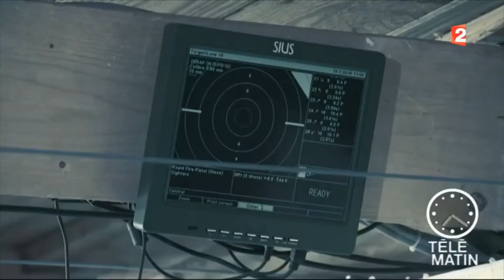Jean Quincampoix, le mental des Athlètes.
Jean Quincampoix, tireur sportif en vitesse, donne quelques clés pour comprendre le fonctionnement du mental des athlètes.